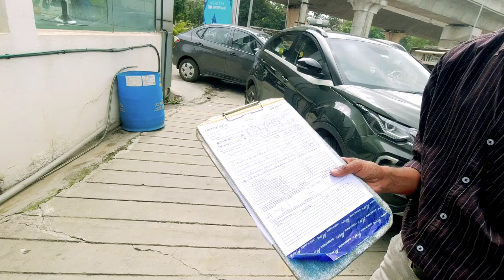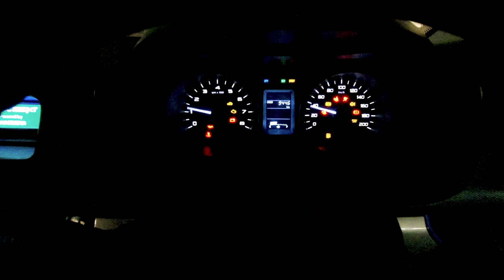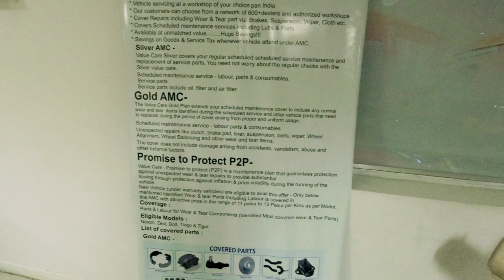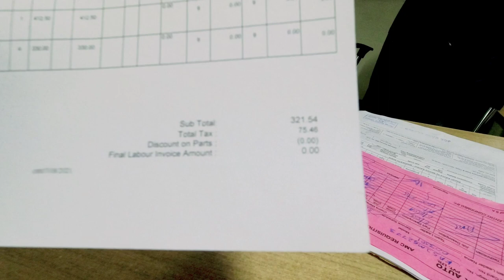TATA Motors Service - Best or Worst - Reality Check - Kropex Auto Tata motors -Hosa road- Bangalore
TataNexon 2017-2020 Service Cost & Maintenance Schedule
Service No. Kilometers / Months Total Cost
1st Service 1500/2 Rs.0
2nd Service 10000/12 Rs.2,590
3rd Service 20000/24 Rs.2,590
4th Service 30000/36 Rs.6,070

Tata Nexon Maintenance Cost
Tata Nexon is pitched as Futuristic Spacious Yet Powerful Compact SUV for Urban India - looking for more Features, Premium Styling yet Safety with Top Notch Suspension as Benchmark

With 5 Star Safety Rating, Immaculate Build Quality, Styling has made Nexon one among Popular Car Choices in Sub 4 Meter Crossover Segment

Here is information on Labor Free Service of Tata Nexon - 1st Year

1500 Kms or 2 Month - General Inspection (Labor Free)
7500 Kms or 6 Month - General Inspection (Labor Free)
15000 Kms or 12 Month - Service with Oil and Filter Change (Labor Free)
Tata Nexon Paid Service - From 2nd Year Onwards

Every 7500 Kms or 6 Month - General Checkup, Wash and Clean as Paid Labor along with Tyre Rotation
Every 15000 Kms or 12 Month - Paid Service with Oil and Filter change.

Tata Nexon Service Schedule
  Tata Nexon BS6 Petrol Tata Nexon BS6 Diesel
Engine Oil & Oil Filter 15000 Kms or 12 Month 15000 Kms or 12 Month
AC Pollen Filter 15000 Kms or 12 Month 15000 Kms or 12 Month
Replace Air Filter 3 Year or 45000 Kms whichever earlier 3 Year or 45000 Kms whichever earlier
Fuel Filter 5 year or 75000 Kms whichever earlier Every 2 Year
Spark Plug 2 Year or 30000 Kms whichever earlier xx
Coolant 3 Year or 60000 Kms whichever earlier 3 Year or 60000 Kms whichever earlier
Timing & Tensioner Belt xx Every 3 Year
Brake Fluid, Clutch Fluid Every 2nd Year Every 2 Year
Transaxle Oil 5 Year or 75000 Kms whichever earlier 5 Year or 75000 Kms whichever earlier
Wheel Alignment & Balancing 10000 to 15000 Kms 10000 to 15000 Kms

  Tata Nexon Petrol Tata Nexon Diesel
Engine Oil 0W/20 in Nexon BS6 Castrol Magnatec (3.5 Litre) . 5W/30 in Nexon BS4 0W/20 in Nexon BS6 Diesel Exxon Mobil (5 Litre) . 5W/30 in Nexon BS4
Coolant (40:60) 5.5 Litre 6.5 Litre
Brake Fluid Dot 4 - 500 ml Dot 4 - 500 ml
Transaxle Oil 2.4 Litre 2.4 Litre

Action Camera - DJI Osmo Action Camera

Audio adaptor - iEDS CYNOVA Osmo Action Dual 3.5mm

Mic - Boya MM1

Mic 2 - Boya BYM1

Mono Tripod

Ring light

Phone - Redmi Note 8 pro

Camera case

Audio Partnrs -
Youtube.com/Ncs